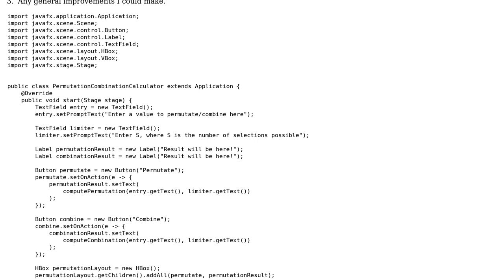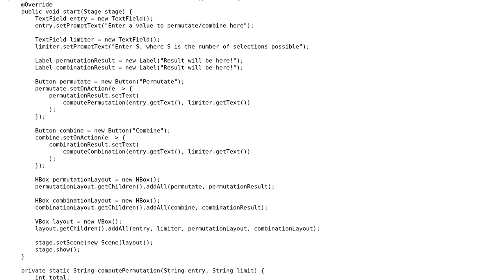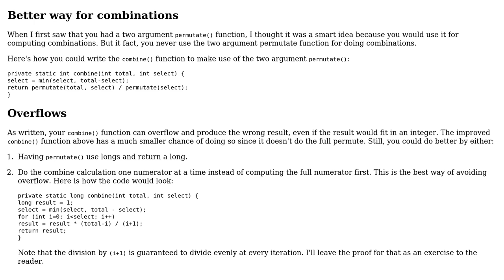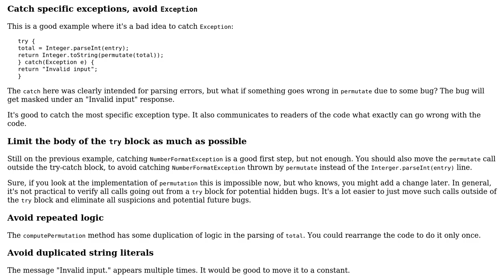Code Review: Permutation and combination calculator (2 Solutions!!)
Code Review: Permutation and combination calculator

With thanks & praise to God, and with thanks to the many people who have made this project possible! | Content (except music & images) licensed under CC BY-SA | Music | Images & others | With thanks to user Legato user JS1 user janos and the Stack Exchange Network Trademarks are property of their respective owners. You are responsible for your own actions.